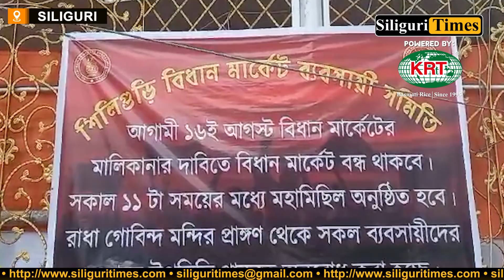Traders shutdown Bidhan Market for 24-hour demanding ownership rights (Bangla)